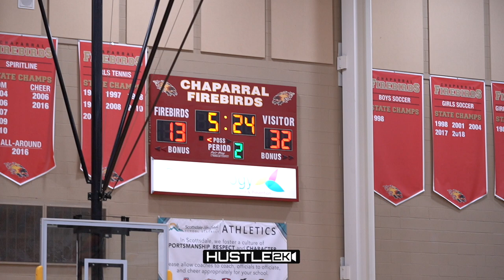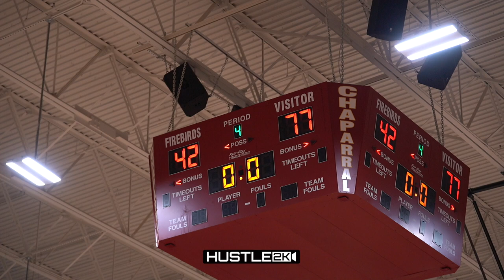Devin Askew Kentucky Point Guard Bangs Defender Mater Dei vs Perry HS